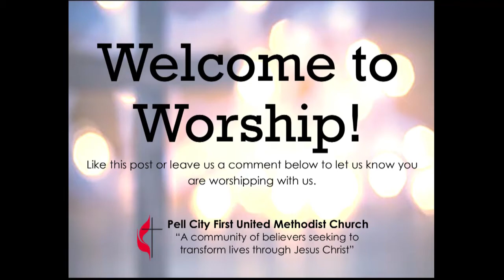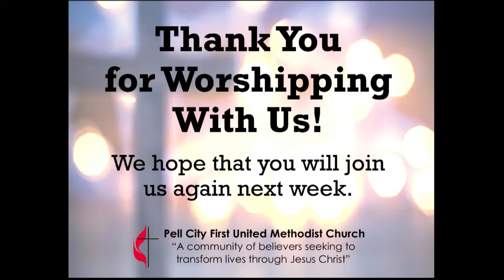8.30.20 Online Worship